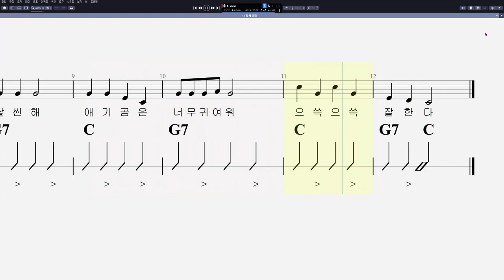13 곰 세 마리